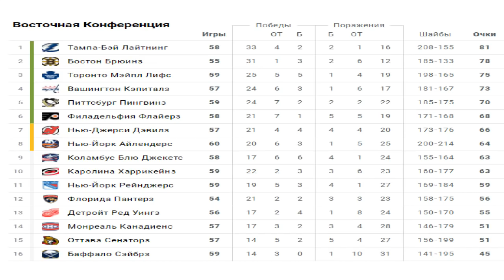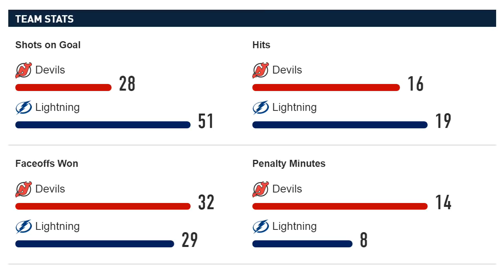Тампа-Бэй – Нью-Джерси (18.02.18) Обзор матча...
Devils vs Lightning
Тампа-Бэй-
12 Куниц (Кэллахан)
22 Пойнт (Гурде, Сергачев)
45 Стэмкос (Кучеров, Хедман)
Нью-Джерси-
2 Лавджой
23 Хишир (Ватанен, Холл)
26 Заха (Лавджой, Ватанен)
41 Вуд (Ноусен)